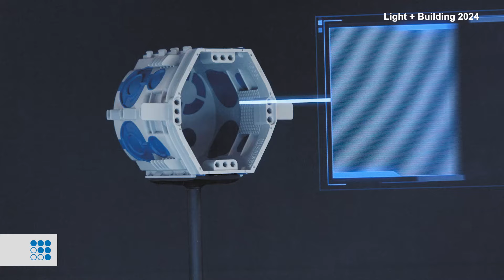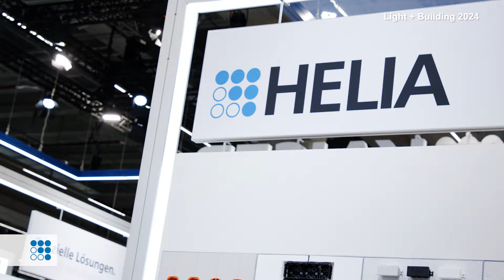Rückblick Light+Building 2024 - KAISER GROUP Highlights & Impressionen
Es war uns eine Freude! 🙌

6 spannende Messetage liegen hinter uns mit einzigartigen Produktneuheiten und vielen guten Gesprächen.

Mit 2.169 Ausstellern und 151.192 Besuchern war die Light+Building ein voller Erfolg für uns alle!

Wir bedanken uns bei allen Besuchern für die großartige Resonanz! 😊

Für alle die uns in diesem Jahr leider nicht persönlich auf unserem Stand besuchen konnten, aber auch für alle die vor Ort waren, hier die Highlights und Impressionen vom KAISER-Messestand.

Save the Date: Die nächste Light + Building findet vom 8. bis 13. März 2026 in Frankfurt am Main statt.

Schreibt gerne euer Produkthighlight in die Kommentare